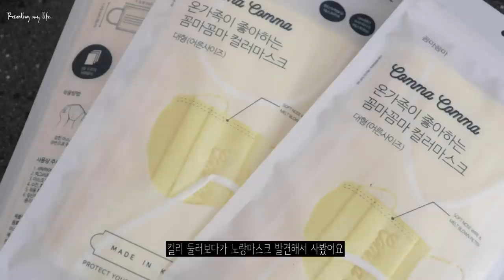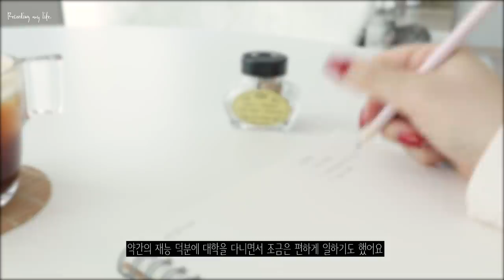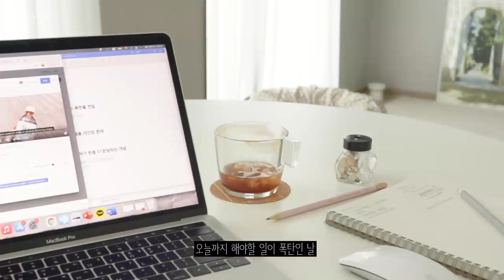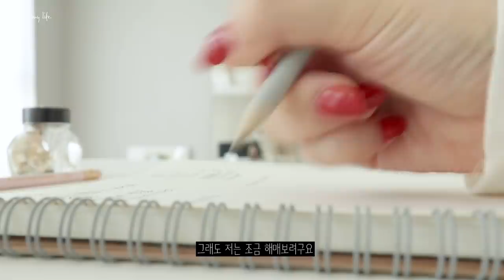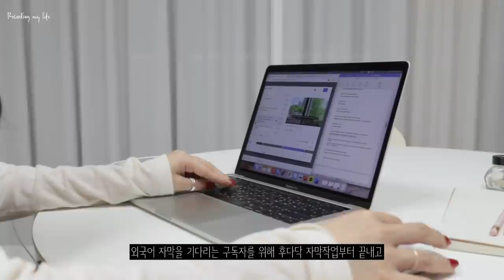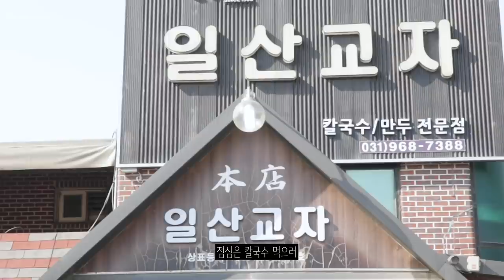(sub) vlog. 불안한 미래에 대한 두려움을 가지고 살아가는 나의 스물일곱 / 그래도 고양이와 행복하게 삽니다🐈‍⬛/ 수린 surinfilm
📔 D A I L Y L I F E
** CHECK SUB (ENG, JPN, TUR)

IOLITE - I Am Yours
Eric Kinny - Back In My Arms (feat. Alex Masters)
Magicbrother - Don't Let A Day Go By - Instrumental